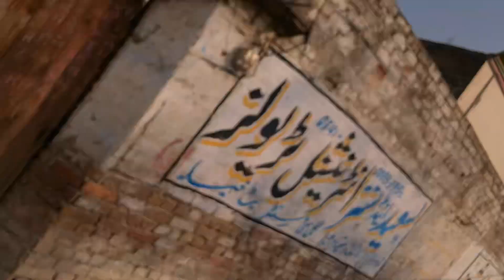Going To Peshawer | New Vlog | Mrkhan111.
Hello Friends 👋
Kise ho sab umeed hai sab tek tak sa honga yr network kam nahi karta tah esleya vlog upload nahi keya agar channel ko subscribe nahi keya hai tu channel ko subscribe kara or bill icon ko zaror dabaya taka ese tarha intresting vlog mill saka baqe video ko last tak dakna .
…….Watch For End……
……..Allah Hafiz……